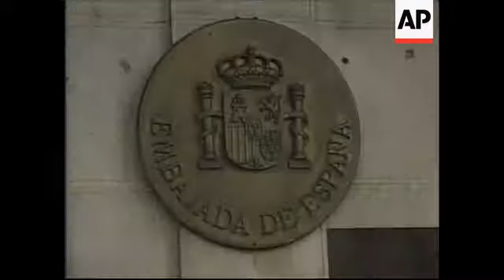Update on Andalucian, premier's trip, first by EU official since relations thawed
1. Wide shot conference room International Press Center Havana
2. Cutaway Press
3. Medium shot Conference Table
4. Cutaway Press
5. SOUNDBITE (Spanish) Manuel Chaves, President of Andalucia and President of Spanish Socialist Workers Party:
"The Cuban government did not like the resolution. I think there have even been comments from the "Comandante" himself. In the meetings I've had there have been reservations, there have been objections, there have been criticisms, but my personal opinion is that there has not been an absolute stubbornness."
6. Cutaway Press
7. Cutaway same
8. SOUNDBITE (Spanish) Manuel Chaves, President of Andalucia and President of Spanish Socialist Workers Party:
"There is resistance, but we think that between all of us, between Cuba and Spain, we'll be able to overcome that resistance."
9. Wide shot exterior Spanish Embassy in Havana at night
10. Oswaldo Paya arriving at Embassy
11. Elizardo Sanchez and Vladimiro Roca entering Embassy
12. Chaves entering Embassy
13. Close up Spanish Embassy crest
14. Medium shot Spanish flag atop Embassy
15. Medium shot Paya, Sanchez, and Roca exiting Embassy
16. Cutaway Press
17. SOUNDBITE (Spanish) Oswaldo Paya, Cuban Dissident:
"Independent of the changes in the European Union's measures, we continue to defend the position that there has to be a clear perspective of openness in Cuba and the release of political prisoners in order for any relationship with our country to make sense."
18. Wide shot Dissidents with Press outside Embassy
19. SOUNDBITE (Spanish) Elizardo Sanchez, Cuban Dissident:
"My colleagues and I cannot hide our scepticism. Cuba's government maintains its position of not responding positively to the calling of the international community.
I hope that will change."
20. Medium shot Paya, Sanchez, and Roca leaving Spanish Embassy
21. Medium shot Paya, Sanchez, and Roca walking away

STORYLINE

During a visit to Cuba, Spanish socialist politician Manuel Chaves has expressed hope that the communist Caribbean island will not close itself to dialogue with Europe.

President Fidel Castro has criticised the conditions under which sanctions against Cuba were recently lifted by the European Union.

Chaves is Secretary General of the reigning Spanish Socialist Workers Party and President of the Autonomous Community of Andalucia,

Chaves is the first high-ranking politician to visit the island after the European Union's decision to temporarily lift a series of measures imposed against Havana back in 2003 after a wave of dissident arrests and the application of the death penalty for three individuals who hijacked a ferryboat.

During a recent speech, Castro seemed particularly bothered by the "temporary" characterisation of the lifting of sanctions and assured listeners that the island will continue to be faithful to its communist principles and does not need to count on Europe for its development.

Chaves arrived in Cuba on Thursday and announced he would be returning to Spain on Saturday.

During the first two days of his visit he met with Cuban Vice-President Jose Fernandez, Parliament leader Ricardo Alarcon, and Foreign Minister Felipe Perez Roque.

On Saturday evening Chaves was received at Havana's Palace of the Revolution by President Fidel Castro where they met for approximately 90 minutes.

Reporters and cameras were not allowed inside.

Speaking afterwards, Chaves acknowledged that, "the Cuban government did not like the resolution," but he also said that despite the criticism, there had not been, "an absolute stubbornness".